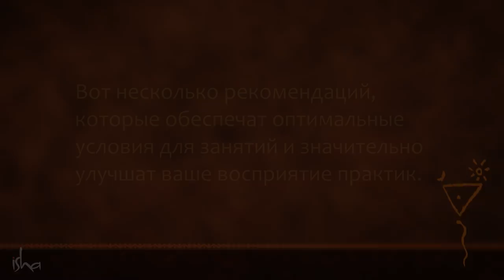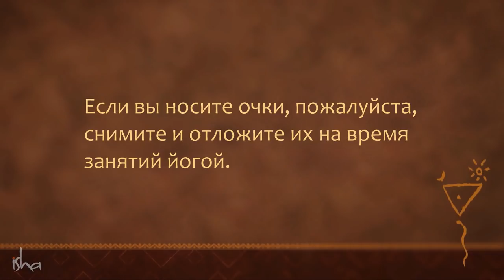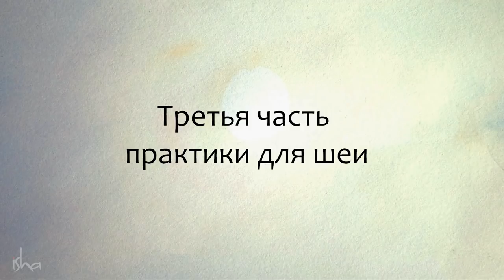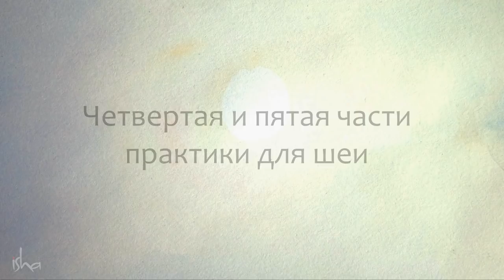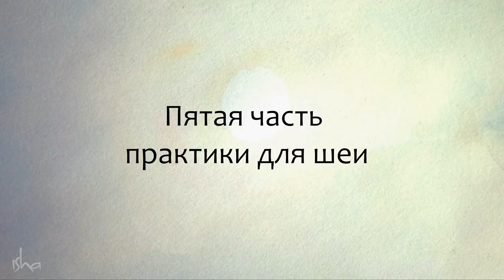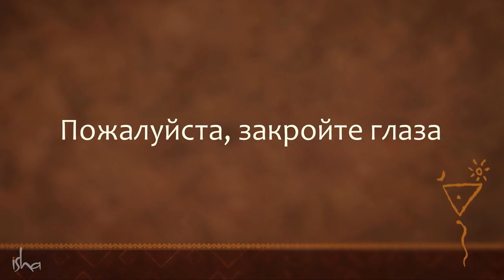Йога для успеха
С точки зрения эволюции переход к прямохождению и вертикальной ориентации позвоночника связаны с невероятным скачком в возможностях человека. Эти простые практики станут эффективным средством для поддержания здоровья позвоночника.